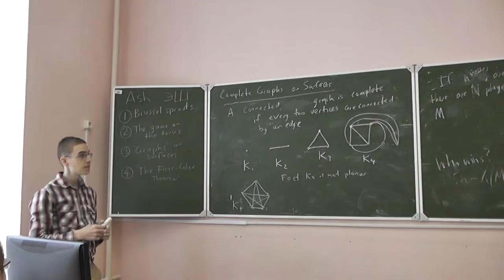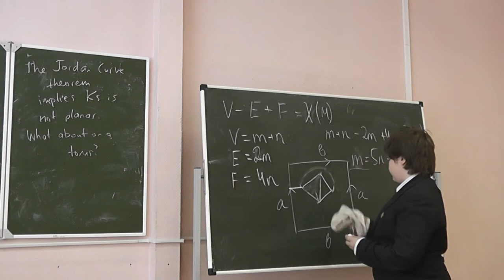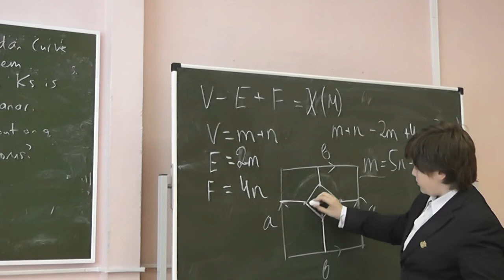34 Полный граф на 5 вершинах на торе